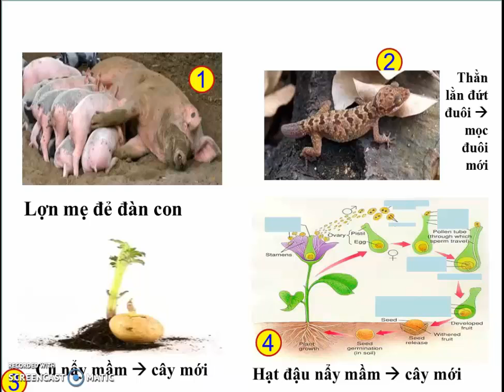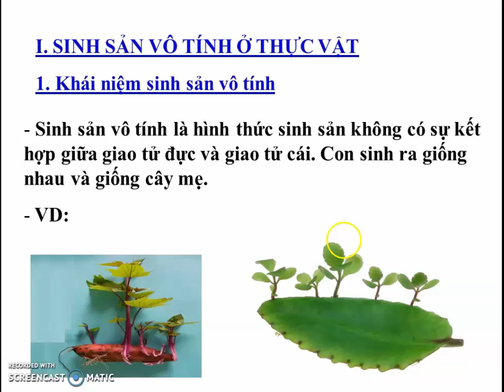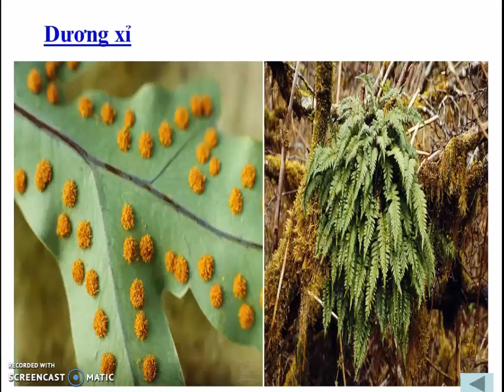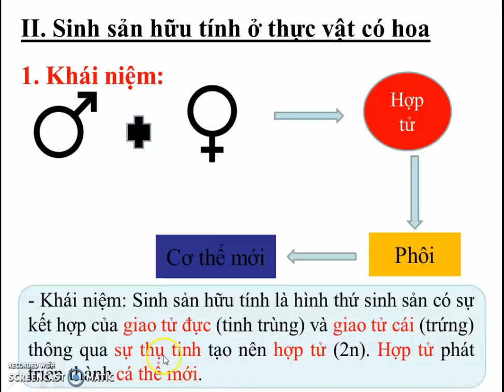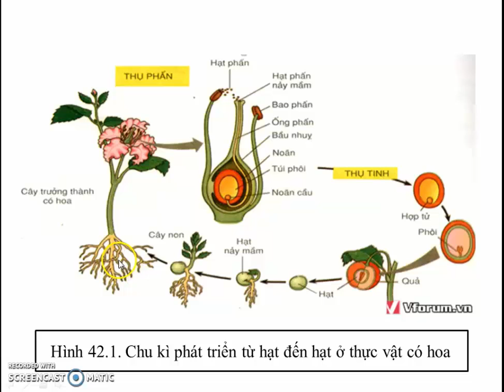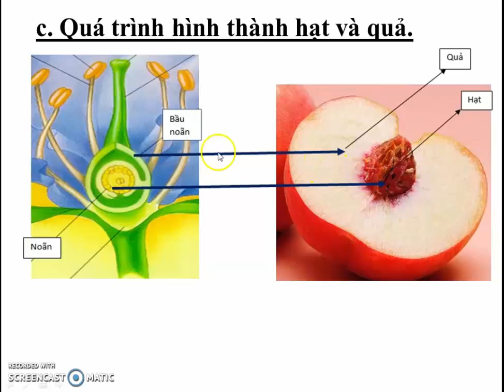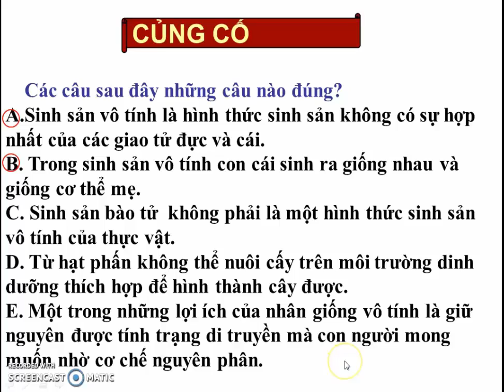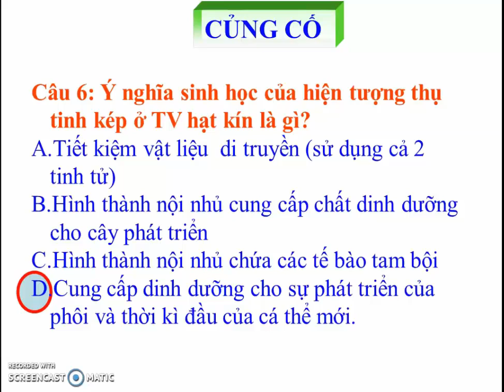SINH HOC 11 - CHỦ ĐỀ SINH SẢN Ở THỤC VẬT